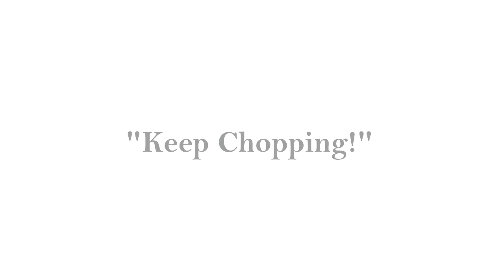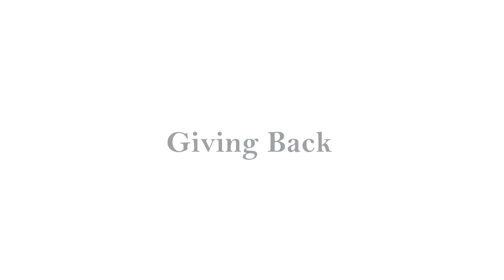Eric LeGrand: An Inspired Life, Beyond Football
This month, the New Jersey Hall of Fame celebrates 2012 Inductee Eric LeGrand; a former American football defensive tackle that played college football at Rutgers University. LeGrand became paralyzed while making a tackle in October 2010 but has since regained movement in his shoulders and sensation throughout his body through his hard work and determination